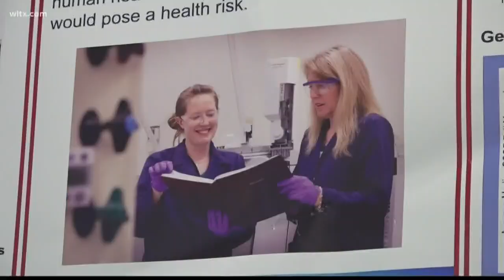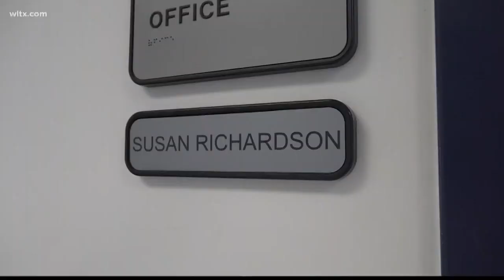Chemistry professor explains problems with water issues in Lexington County, Columbia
Dr. Susan Richardson has studied drinking water for decades and even worked at the Environmental Protection Agency before becoming a professor with the Department of